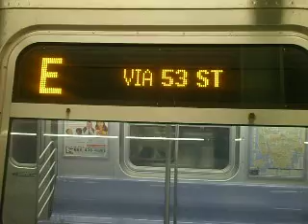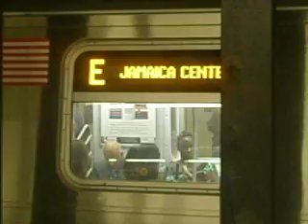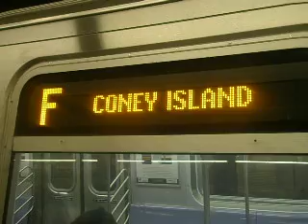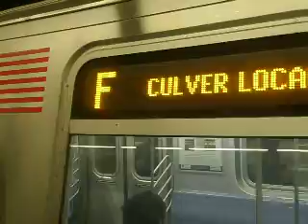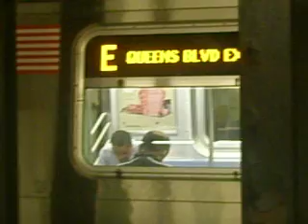R160A-2/R160B E Train R160A-2 F Train & R32 R Train at 71st-Continental Aves Forest Hills